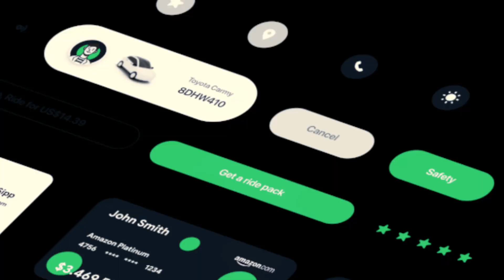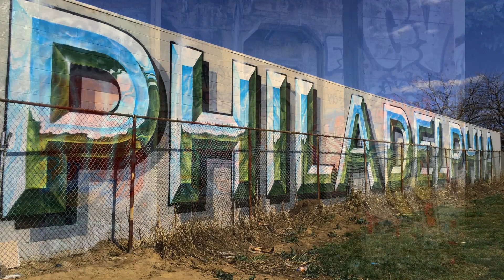15 Things You Need To Know When Living In Philadelphia Pennsylvania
15 Things You Need To Know When Living In Philadelphia Pennsylvania - Local Secrets Revealed!

Are you planning on moving to Philadelphia Pennsylvania? Maybe you’re thinking about relocating here after you retire or you want to make the move with your family?

Contact Dawn D’Amico - PA & NJ Realtor®
Brokered by eXp Realty LLC. PA & NJ licensed

In this video we’ll take a look at 15 Things You Need To Know When Living In Philadelphia Pennsylvania [Local Secrets Revealed!]  so you can make an informed decision!

On this channel Dawn D’Amico dives into anything and everything related to living in the Philadelphia Pennsylvania Metro, so if YOU find value in the content be sure you hit the subscribe button!

📲 We have so many people contacting us who are moving here to Philadelphia Pennsylvania and we ABSOLUTELY love it!
If you are moving or relocating to Philly, the Philadelphia Suburbs or even New Jersey, we can make that transition SO much easier on you!!

Reach out ANYTIME, my team and I love hearing from you and we never stop working for you!!